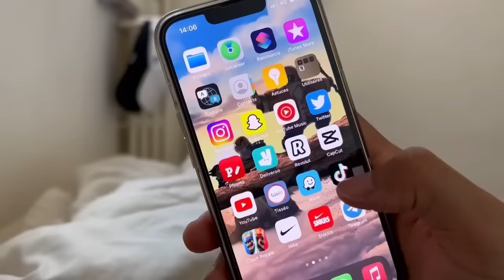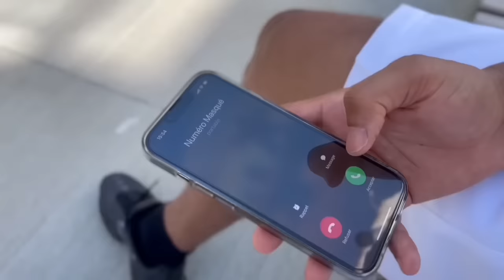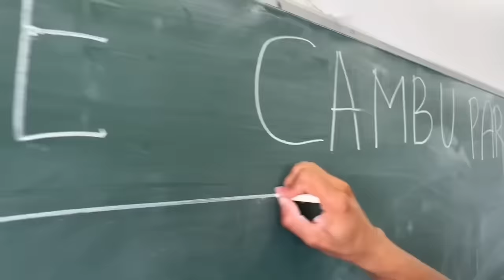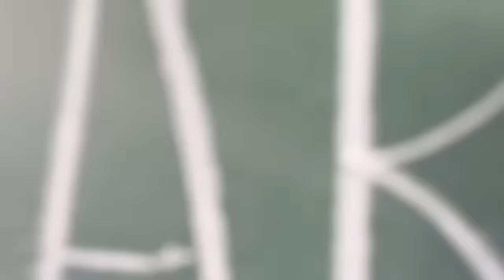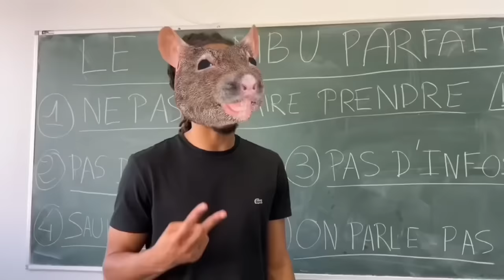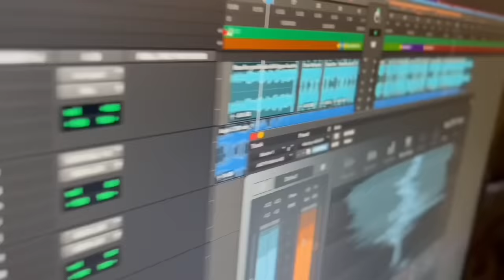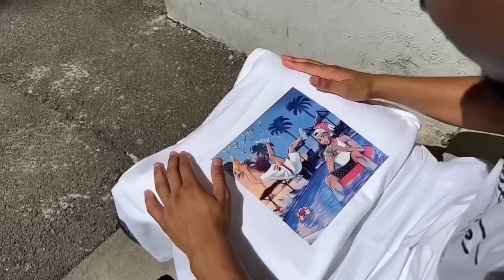Oé le Rat !? S2 - Tous les épisodes (1 à 5 sans coupures)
Tous les épisodes de la série "Oé Le Rat !?"

Les tee-shirts sont en rupture de stock mais on va en refaire bientôt, toutes les infos sur insta.

Partagez un max pour qu’on enchaîne avec la suite !